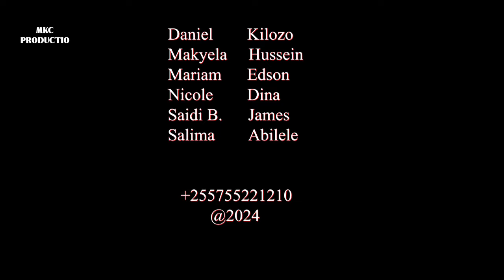MKENI Episode 8 from Nyarugusu